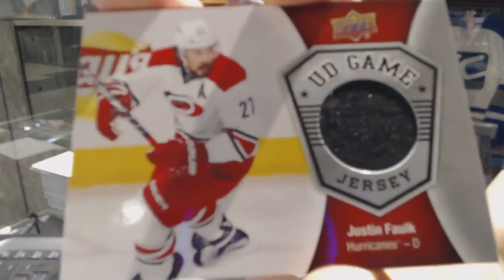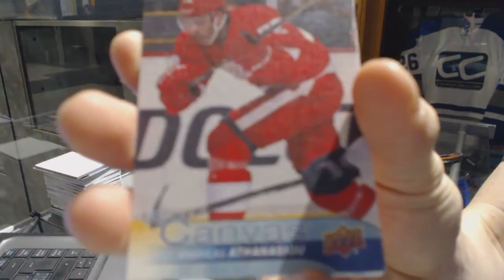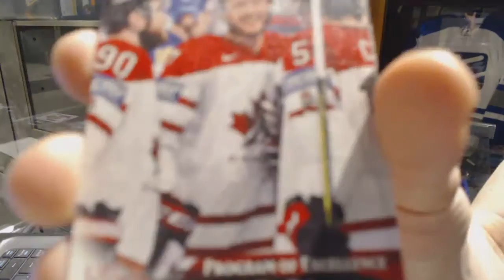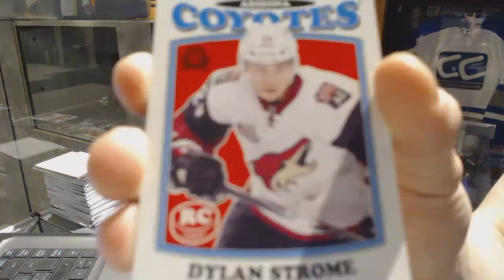Punkeaters 16-17 Upper Deck Series 2 Hockey Box Break